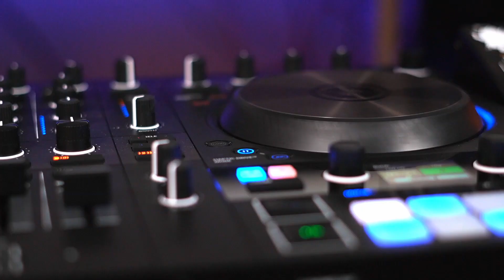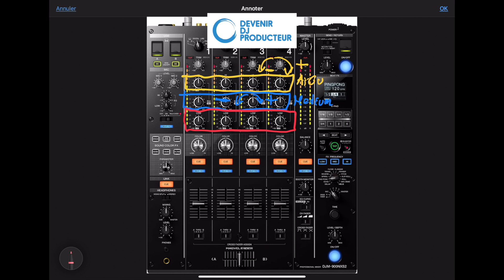DJ À QUOI SERT l'EQ ?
Qu’est-ce qu’un EQ ? Où se trouve-t-il ? À quoi sert-il ? Dans quel cas l’utiliser ? Sur quels éléments agit-il ? Comment bien le gérer ?
Avant de bidouiller tous les boutons et de tout flinguer, regarde ma vidéo !

Soit le bienvenu dans la famille des DJ Producteurs !